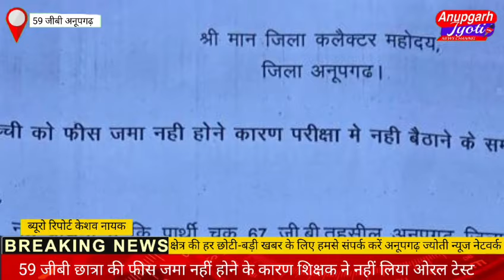छात्रा की फीस जमा नहीं होने के कारण शिक्षक ने नहीं लिया ओरल टेस्ट, परिजनों ने डीएम को दिया ज्ञापन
*छात्रा की फीस जमा नहीं होने के कारण शिक्षक ने नहीं लिया ओरल टेस्ट, परिजनों ने कार्रवाई की मांग को लेकर डीएम को दिया ज्ञापन*

अनूपगढ़. कक्षा 1 की छात्रा की स्कूल फीस जमा नहीं होने के कारण शिक्षक द्वारा ओरल टेस्ट नहीं लेने पर छात्रा के पिता के द्वारा स्कूल पर कार्रवाई की मांग को लेकर जिला कलेक्टर को ज्ञापन दिया गया। छात्रा के पिता संदीप सिंह ने ज्ञापन में लिखा की उसकी बेटी गाँव 59 जीबी में स्थित निजी विद्यालय अकाल एकेडमी स्कूल में पढ़ती है जिसमें उसकी कुल स्कूल फीस 40 हजार रू है जिसमें से उसने 34000 रू जमा करवा दिए थे और 6000 रु फीस बाकी रह गई थी। उन्होंने लिखा कि बुधवार को विद्यालय स्टाफ के द्वारा फीस जमा नहीं होने पर बच्ची को धमकाया गया तथा यह बोला गया कि जब तक आपकी फीस जमा नहीं होगी तब तक परीक्षा में नहीं बैठने दिया जाएगा तथा उसकी बेटी का ओरल टेस्ट भी नहीं लिया गया। जिसके बाद जब बच्ची घर आई तो उसका मानसिक संतुलन बिगड़ गया तथा उसकी बेटी खाना भी नहीं खा रही। उन्होंने लिखा कि जब उनके द्वारा प्रधानाध्यापिका व क्लास टीचर से इस सबंध में बात की गई तो उन्होंने कहा कि जब तक आपकी फीस जमा नहीं होगी तब तक बच्चा क्लास में नहीं बैठेगा। उन्होंने लिखा कि विद्यालय के बच्चों को फीस के संबंध में काफी टॉर्चर किया जा रहा है और विद्यालय अपने सही मानको के अनुरूप कार्य नहीं कर रहा इसलिए उन्होंने ज्ञापन में मांग की है कि इस विद्यालय पर जल्द जांच करवाकर कार्रवाई की जाए नहीं तो उनके द्वारा भूख हड़ताल की जाएगी। विद्यालय की प्रधानाध्यापिका की असिस्टेंट मुस्कान ने बताया कि उनके विद्यालय में ऐसा कुछ भी नहीं हुआ है और ना ही बच्ची को टॉर्चर किया गया है।।